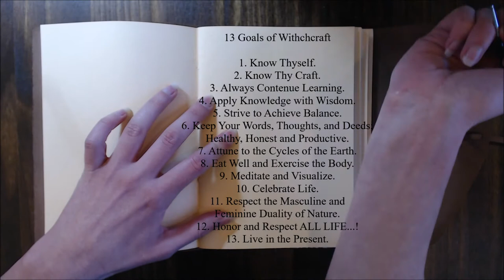Making a Solitary Book of Shadows (E4)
13 Goals of Witchcraft.